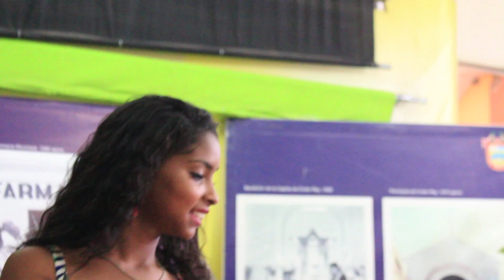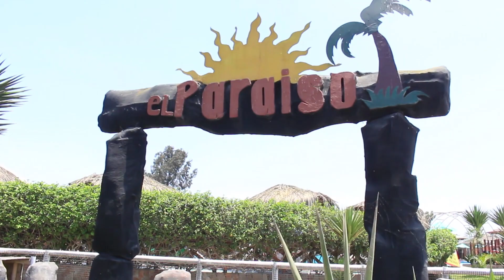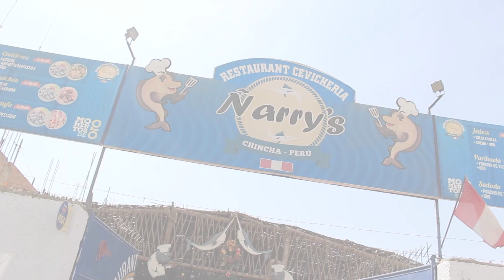Tour Turistico de Candidatas a Señorita Pueblo Nuevo 2016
Con motivo de los 51 Aniversario de nuestro distrito Pueblo Nuevo, se desarrollará la gran coronación a Señorita Pueblo Nuevo 2016.
Días antes de ello la comisión de Reynado, realizó el Tour Turístico por distintos atractivos de la localidad.